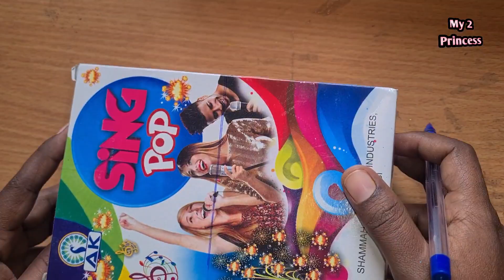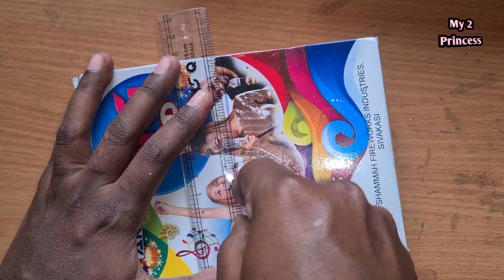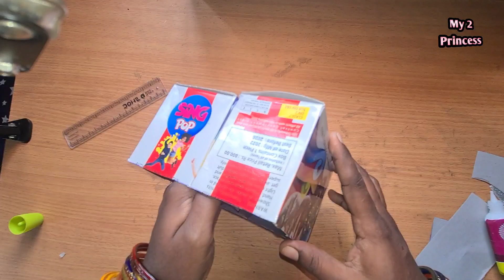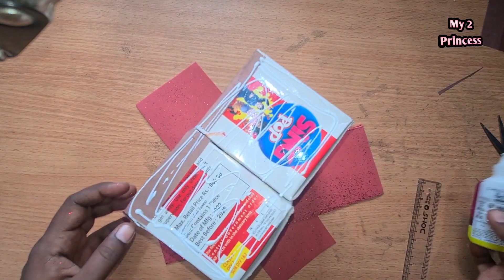waste cracker box Reuse idea|Best reuse idea for Tamil |pen stand making with waste cracker box